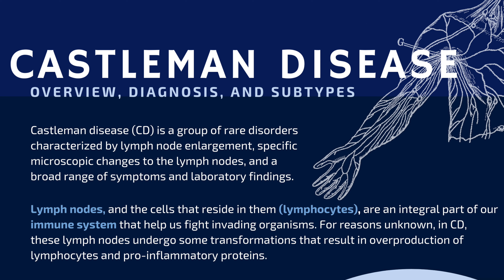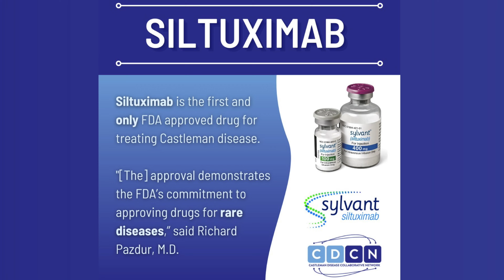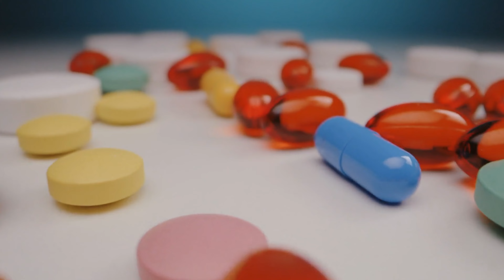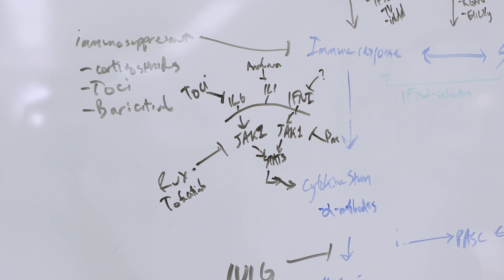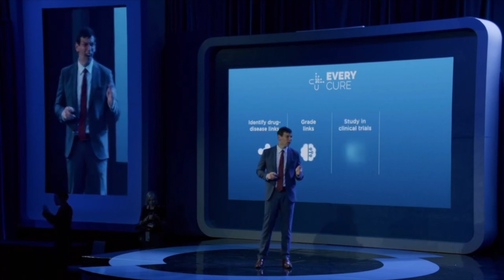First Life Saved with AI-Discovered Repurposed Medicine for Castleman Disease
A patient’s life was saved after researchers at the University of Pennsylvania, Castleman Disease Collaborative Network, Medidata, a Dassault Systèmes company, and Every Cure, led by Dr. David Fajgenbaum, utilized AI to uncover a previously unknown use for an existing drug, adalimumab, to treat idiopathic multicentric Castleman disease (iMCD). Every Cure and its partners are developing medical databases and AI algorithms to unlock new uses for existing medicines across all diseases, and the latest scoring identified adalimumab as the most promising treatment for iMCD out of all 3,000 approved drugs.

iMCD is a rare and life-threatening disorder that involves hyperactivation of the body’s immune system which causes uncontrolled organ dysfunction. The only FDA-approved treatment works in a portion of those diagnosed with iMCD, leaving the majority of patients with limited options. Al, a 50-year-old iMCD patient who exhausted all known treatments, was prescribed adalimumab by Dr. Luke Chen from the University of British Columbia after consultation with Dr. Fajgenbaum and his team from Every Cure, who had identified the potential benefit of this medication using an AI-guided proteomics approach.

“After a two-year battle with iMCD, I was unfortunately out of options, causing my family and me to prepare for hospice care,” Al stated. The Every Cure team identified this treatment just as Al began to exhibit the worst symptoms in his 2-year battle with iMCD. Within a few days of taking adalimumab, his organs regained function, his symptoms subsided, and he went into remission. The use of adalimumab to treat iMCD would be a novel application.

Adalimumab is a monoclonal antibody typically used to treat severe and often life-debilitating inflammatory conditions such as rheumatoid arthritis, juvenile idiopathic arthritis, psoriatic arthritis, and Crohn's disease, among others. It is administered via an injection under the skin. Adalimumab was initially approved by the U.S. Food and Drug Administration (FDA) in 2002. Treating iMCD with adalimumab is not a currently approved use. With the groundbreaking discovery, Every Cure and its research partners are beginning to lay the groundwork for conducting clinical trials to further validate its use for iMCD.

To help scale this case study for other potential uses, Every Cure, a non-profit organization dedicated to unlocking the full potential of approved medicines to treat additional diseases, has partnered with researchers at the University of Pennsylvania, Penn State University, and the University of North Carolina, including David Koslicki, Alex Tropsha, and Chris Bizon to develop an AI-powered Every Cure LinkMap. The algorithm scores every existing drug’s potential to treat every known disease based on worldwide knowledge from publications and databases. The Every Cure LinkMap has initially ranked all 3,000 FDA-approved drugs to treat all 12,000 human diseases, generating 36 million evaluations. Every Cure is currently analyzing the top results from its initial findings in its Every Cure LinkMap, in addition to consulting industry experts, to identify the most promising candidates for repurposing, including opportunities such as the use of mereleptin for anorexia, folinic acid for autism spectrum disorder, anakinra for sepsis, and bosutinib for ALS. These candidates and others will be further evaluated and prioritized for future clinical trials.

Every Cure is a non-profit seeking immediate funding to further optimize its algorithms and evaluate its highest-ranked results to bring directly to patients. It is also seeking partnerships for data contributions. "We’re incredibly encouraged by the progress we’ve achieved with limited resources that has already saved the lives of patients diagnosed with Castleman Disease, Angiosarcoma, and COVID-19 by repurposing existing medicines,” said Every Cure co-founder and CEO, Grant Mitchell.  “However, we're even more excited about the potential future impact as we integrate more data, optimize the algorithms, and investigate our most promising leads. Our mission is to offer options to patients who have otherwise run out of hope. We do that by taking on the responsibility of ensuring that every drug is used to treat every disease it possibly can. It’s a huge responsibility but desperately needed and we are positioned to do it.”
Every Cure co-founder and Director of the Center for Cytokine Storm Treatment & Laboratory (CSTL), Dr. David Fajgenbaum, announced this significant breakthrough at the STAT Summit in San Francisco today.

“I'm alive thanks to a repurposed drug that I discovered when I was dying from a rare disease during medical school. Now, I'm on a mission to unlock every cure so that no patient is told we've tried everything when a life-saving cure is sitting on the pharmacy shelf,” Dr. Fajgenbaum shared.